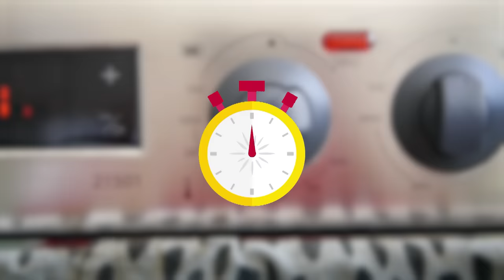Verduras Al Horno: Por ESTO Se Te Pegan (Receta Muy Detallada Con Trucos)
Receta de verduras al horno con todos todos los tips y trucos que tenés que saber para que te salgan perfectas.
Los vegetales al horno parecen fáciles pero tienen su truco y en este video se los enseño todos.
De entre las recetas de verduras, esta simple y fácil de verduras al horno es mi favorita ya que podemos hacer mil platos con ella, cosa que les enseño al final del video, tanto recetas vegetarianas como recetas no vegetarianas o recetas de acompañamientos con verduras.
Además les paso como hacer para que no se peguen las papas al horno.